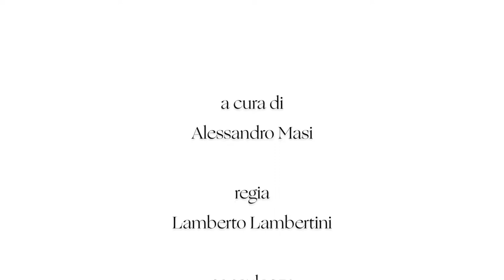Giulio Ferroni - Pia de' Tolomei - Personaggi della Divina Commedia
Il critico e storico della letteratura Giulio Ferroni, professore emerito di Letteratura Italiana all'Università Sapienza di Roma e Consigliere centrale della Società Dante Alighieri, offre in queste brevi videolezioni per la serie “Speciale Pillole della Dante per il VII centenario della morte di Dante Alighieri”, un percorso nella “Commedia” affrontando uno dei suoi aspetti più affascinanti: quello dei personaggi.
Nonostante si trovino nell’aldilà, grazie alla straordinaria forza delle parole del poeta, essi si presentano al lettore vivi, in tutta la loro complessità e umanità. Per questo, secondo Ferroni, è possibile affermare che essi rappresentano la nascita del personaggio moderno.
Lo studioso, dunque, approfondisce dieci figure chiave del poema dantesco: Francesca, primo personaggio della “Commedia” che parla; Ulisse, emblema della conoscenza per antonomasia; Guido da Montefeltro, tra i capi ghibellini più attivi e violenti; il Conte Ugolino, la cui vicenda si impone per l’estrema durezza; Manfredi, figlio naturale di Federico II; la gentildonna senese Pia de’ Tolomei; il celebre poeta del I sec. d. C. Stazio; Piccarda Donati, costretta dalla violenza maschile a rinunciare ai voti; infine Cacciaguida, parente di Dante ed eroe della fede.

Speciale Pillole della Dante per il VII centenario della morte di Dante Alighieri

10 videolezioni di Giulio Ferroni

"Personaggi della Divina Commedia"
1) Introduzione
2) Nascita del personaggio
3) Francesca da Rimini
4) Ulisse e Diomede
5) Guido da Montefeltro
 6) Ugolino e Ruggeri
7) Manfredi e Buonconte da Montefeltro
8) Pia de Tolomei
9) Stazio
10) Piccarda Donati
11) Cacciaguida

- Letteratura
- Lingua italiana
- Storia
- Dante: l’uomo e l’opera
- Dante 2021